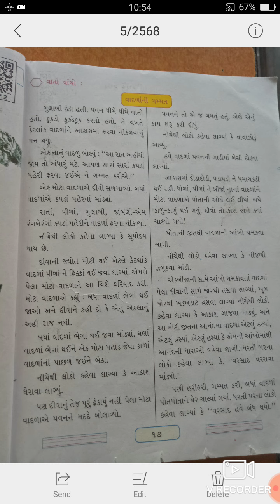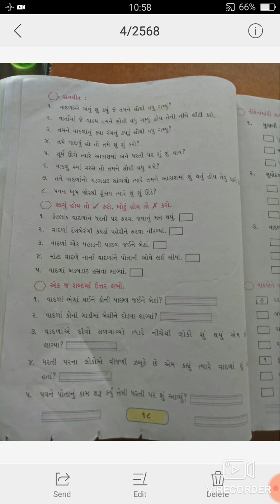ધોરણ_3 વિષય :ગુજરાતી :પાઠ 2 -" વાદળાંની ગમ્મત"